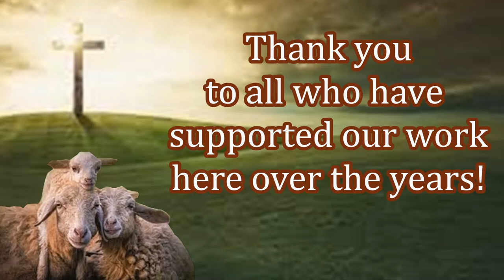New Salvations in Bangladesh! Free Bibles & Aid! Feed My Sheep Today!